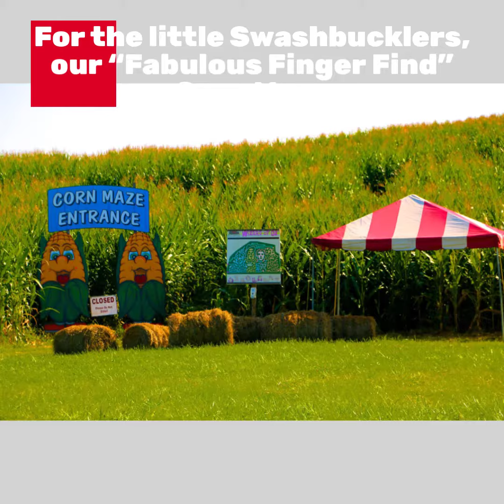Heaven Hill Farms 2018 Corn Maze!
Adults and kids alike will have an A-Mazing time wandering through Heaven Hill Farm's Corn Maze every year during our Great Pumpkin Festival...
Our stalks are over 10' high and our maze covers over 10 acres of land. It is the largest Corn Maze in Northern New Jersey! Give yourself at least an hour ... to Get Lost and Get Out! 🍁🍂🌽🎃
For more about Heaven Hill Farm and The Great Pumpkin Festival, kindly